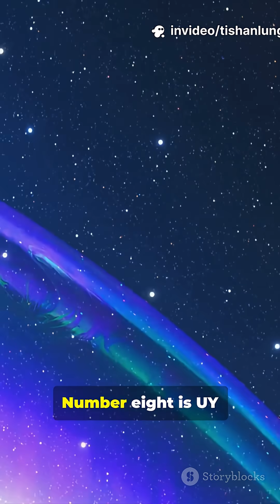Top 10 largest stars in the universe!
Fast-paced ranking of the Top 10 biggest stars in the universe — condensed into a 60-second YouTube Short! Narrated in a crisp male Australian voice with on-screen subtitles, this 9:16 clip rockets you from giant red supergiants to gargantuan hypergiants. Expect surprising size comparisons, quick facts, and stunning visuals that show just how mind-blowingly huge these stars are. Perfect for space lovers, astronomy students, and casual viewers who love jaw-dropping cosmic facts. More short space breakdowns coming soon.